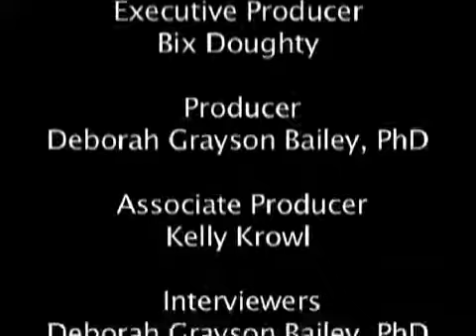Holocaust Survivor - Silva, John R | Georgia in WWII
John Silva was born in Berlin, Germany, June 26th, 1921. He fled Germany at the age of 17, the day after his father was arrested by the Nazis. He traveled through Italy, France, Spain, Venezuela, Panama and Peru on his way to Bolivia and became the only member of his family to escape Hitler's persecution.